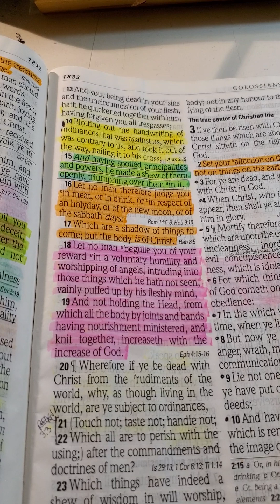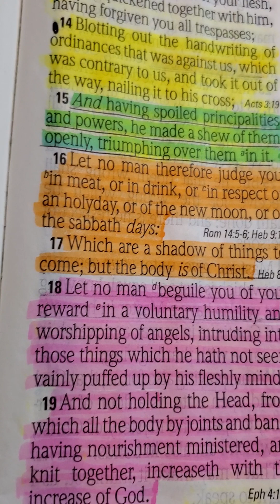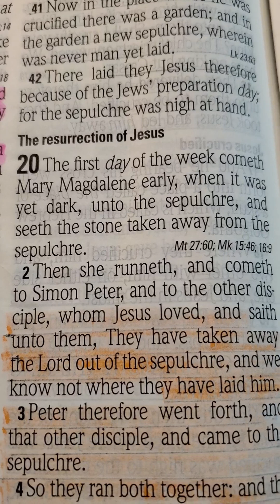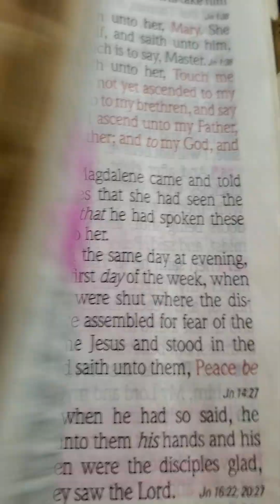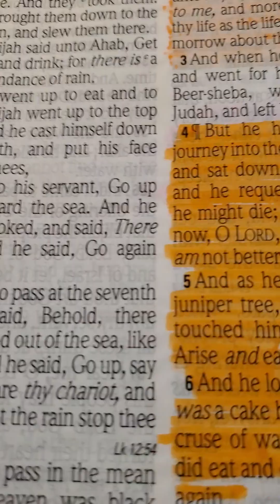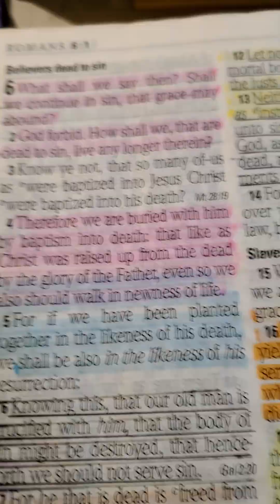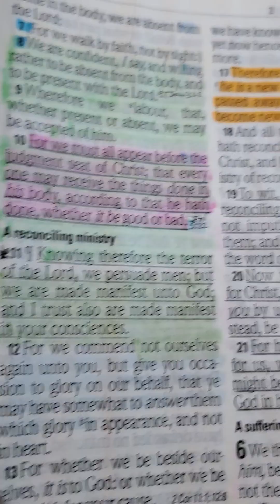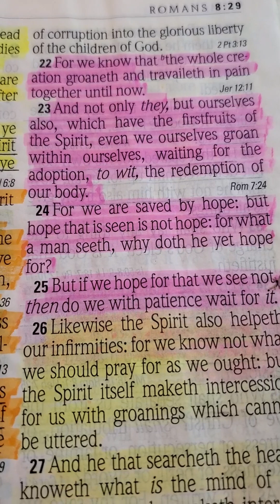"THE PENTECOST: THE FIRST FRUITS UNTO THE LORD"